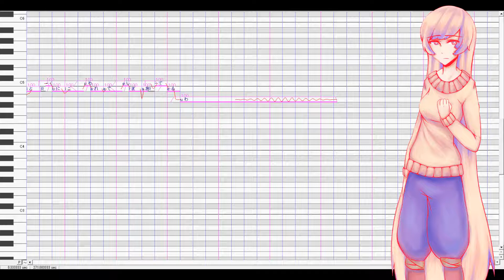Demo Reel【石川メイ_Jazz】 + VB DL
Thank yall for helping me!! ;w;